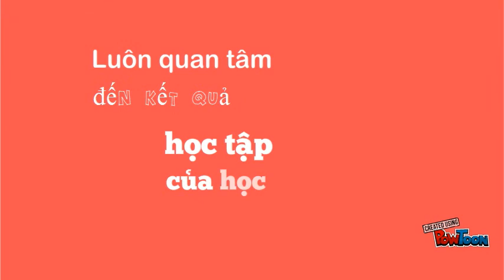MS LAN ENGLISH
Chào mừng các em học sinh đến với Ms Lan English.-- Created using PowToon -- Free sign up -- Create animated videos and animated presentations for free.  PowToon is a free tool that allows you to develop cool animated clips and animated presentations for your website, office meeting, sales pitch, nonprofit fundraiser, product launch, video resume, or anything else you could use an animated explainer video. PowToon's animation templates help you create animated presentations and animated explainer videos from scratch.  Anyone can produce awesome animations quickly with PowToon, without the cost or hassle other professional animation services require.